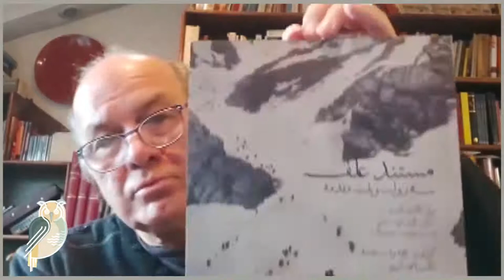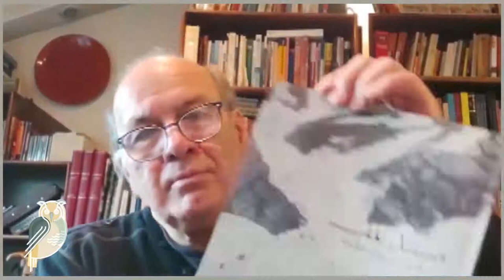Nasser Fakouhi- Book Review- Documentary, Grass فیلم مستند علف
روایت یک کتاب، علف، سه روایت و یک مقدمه، مریان کوپر و دیگران، گردآوری و ترجمه و یک مقدمه از احمد الستی ، تهران، انتشارات آوند دانش / چاپ اول 1394 / قطع خشتی 290 صفحه
معرفی کتاب به وسیله ناصر فکوهی  استاد انسانشناسی دانشگاه تهران در برنامه مشترک روایت یک کتاب  میان موسسه انسانشناسی و فرهنگ و شهر کتال الف. در این کتاب  فیلم علف که از نخستین مستند‌هایی  است که درباره کوچ عشایر ایران  در اوایل قرن بیستم تهیه شده است، از خلال چند مقاله و مقدمه‌ای که آقای احمد الستی استاد دانشگاه اهران گردآورده است مطرح و درباره آن بحث می شود.  علف  ژانری از مستند را در ایران به وجود می آورد که  از معروفترین آثار ایرانی  و متاخر در آن کارهای آقای  فرهاد ورهرام است. فیلم ارزش بالایی هم از لحاظ سینمایی و هم از لحاظ  اطلاعات مردم شناسی دارد.

مردم‌نگاری
موسسه
 کوچ#
آغاز_مردم‌شناسی_در_ایران
Nasser Fakouhi
Book Review
Grass(1925), Documentary